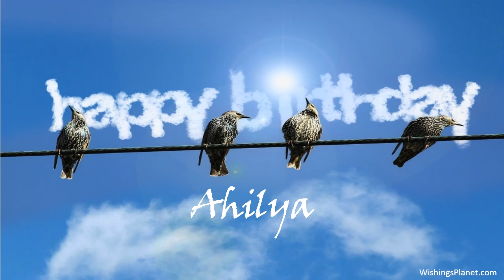Happy Birthday to Ahilya